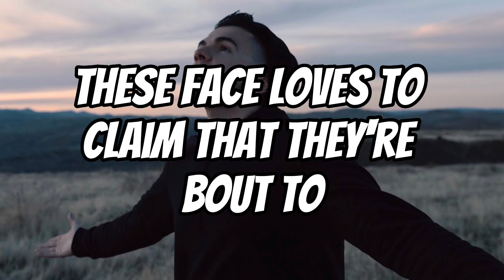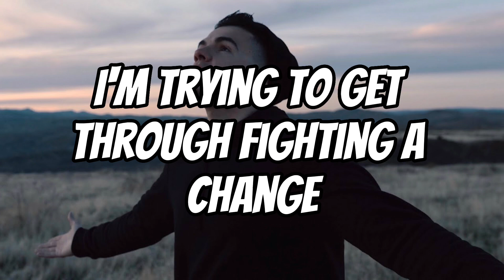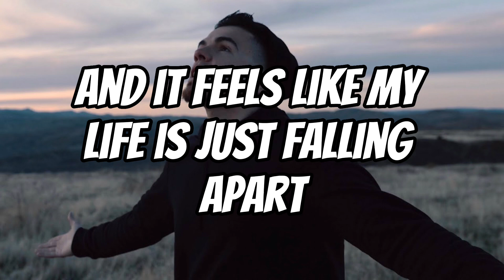Sik World - Sorry To Myself (Lyrics)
Artist - Sik World
Song - Sorry To Myself